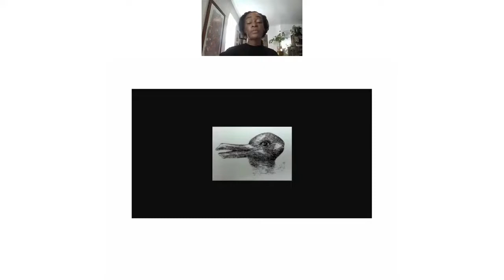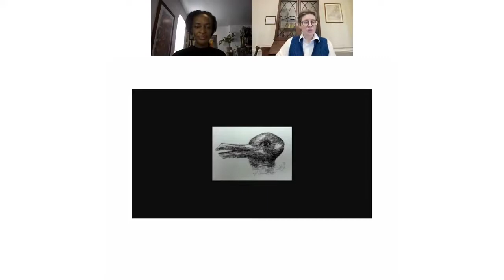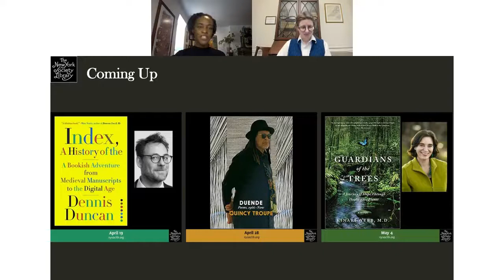Hawa Allan, Insurrection: Rebellion, Civil Rights, and the Paradoxical State of Black Citizenship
This event took place online on April 12, 2022.
A brilliant debut by lawyer and critic Hawa Allan on the history of the 1807 Insurrection Act and the paradoxical state of Black citizenship in the United States.